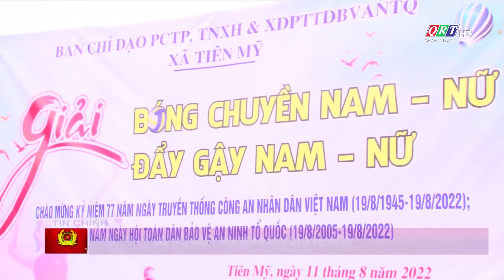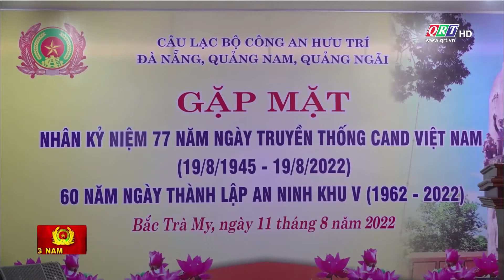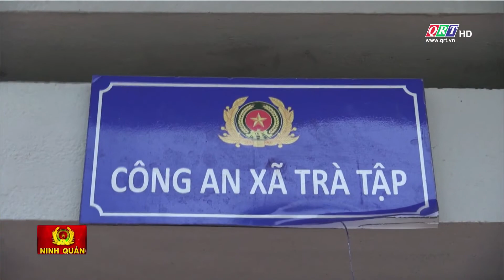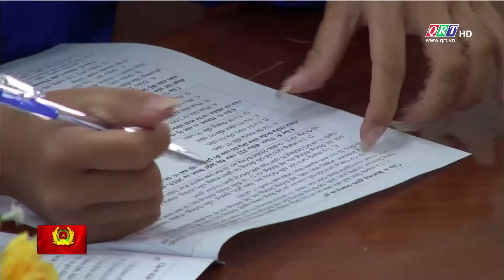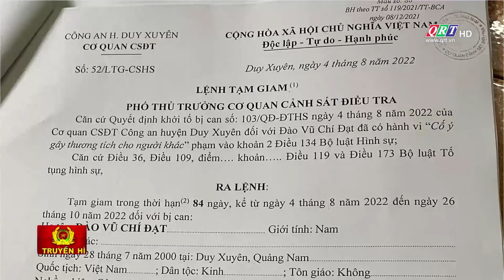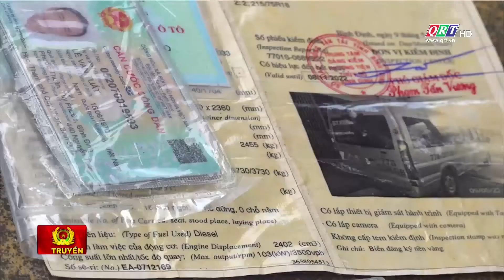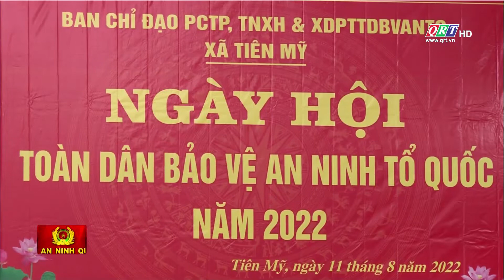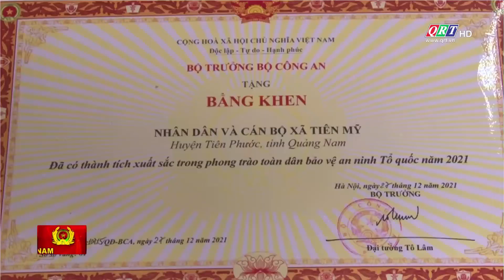An ninh Quảng Nam | 18-08-2022 | QRT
Truyền hình An Ninh Quảng Nam
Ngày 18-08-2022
Truyền hình An ninh || Truyền hình Quảng Nam - QRT